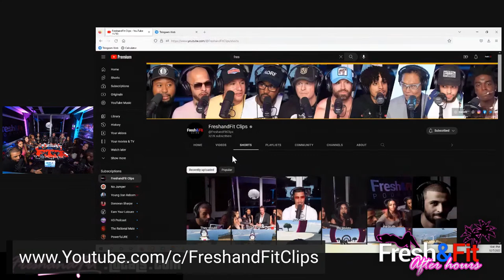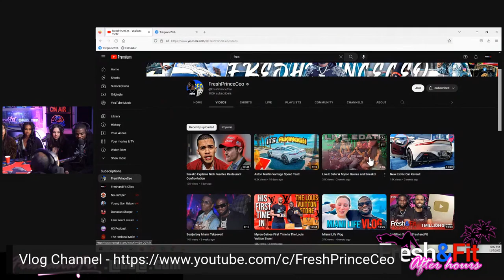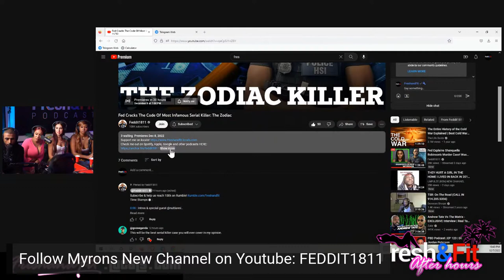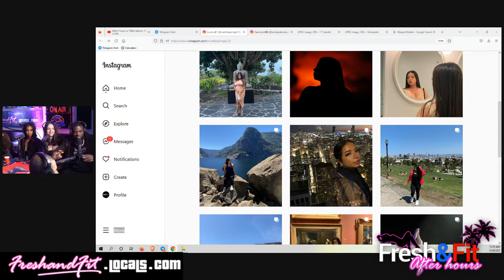Ladies React To How RARE Their Dream Man Is w/STATS From @RolloTomassi&@MichaelSartain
Code: FreshFit

🎧Listen To The Podcast On The GO HERE🎧

⏲️ TIME STAMPS ⏲️
0:00 : Intro
7:00 : The Lady's Intro
15:30 : The Demographics Of The Ladies Ideal Man
33:30 : Mike On Women Wanting Homo Men
34:10 : Back To What Type Of Men Do The Ladies Want
34:30 : Do Women Want Tall Men & Why?
35:30 ; Percentage Of Men Who Are 6’ Or Taller
36:20 : Percentage Of Men Who Are Not Fat, Make $100k yearly, & 6ft, All Races
39:45 : What Percentage Of Men Are Sexually Active? & Why Is It That Percentage?
41:20 : How Many Sexual Partners Does a North American Man Have In His Entire Life? & Why Is It That Percentage?
44:30 : Average 25 y/o Woman, What Is Her Bodycount?
49:45 : Are The Ladies Ok With Sharing a HVM?
54:30 : Would You Date a Convicted Felon?
53:00 : Superchats!
59:00 : 2 Most Attractive Traits Of a Man
01:00:55 : Do Women Want Dad Bods
01:05:00 : Which Married Women Do You Look Up To?
01:08:30 : Would You Allow Your Son To Marry a Women, Who Has Baggage?
01:10:00 : Back To Which Married Woman Do You Look Up To?
01:11:30 : Who Has Social Media Affected Negatively The Most?
01:19:25 : Mike On Social Media Making Life Easier For Women Not Men
01:23:50 : Have The Ladies Ever Posted Their Man On Their Instagram?
01:27:55 : Average Women Have More Options Than The Average Man
01:28:30 : When Women Post Mike On Their IG
01:34:50 : Men & Women, Equal???
01:36:40 : If Your Man Keeps His IG, & You Don’t Have Yours, Does He Have More Control Over You? & Who Leads In a Relationship
01:39:15 : Name 3 Countries Outside Of The USA
01:41:35 : The Man Needs To Lead For a Relationship To World & What Is Female Cheating?
01:46:30 : Updates On The 1 Mill Party
01:47:35 : Move Over To Rumble
01:48:20 : They Expose Her Ig
01:50:55 : Women Get So Many Options On IG
01:54:30 : Name 1 Toxic Trait You Like In a man
01:59:50 : Men Don’t Wife 304’s & Cheating For Women Is Bad For Them
02:03:20 : Women Who Can Smash With No Emotions Are Damage
02:06:10 : Myron’s Best Analogy About Women So Far
02:08:00 : How Men & Women Think About Exes
02:14:15 : Women Who Smash Men On The First Night
02:16:30 : People Judge Each Other From Their Covers
02:18:20 : Women Won’t Tell People Their Bodycount & Women Hate Consequences
02:21:50 : Superchats!
02:22:20 : Can’t Turn a 304 Into a Housewife
02:26:50 : Do Women Make Good Leaders, Why or Why Not?
02:34:55 : How Women Organize Governments
02:37:15 : Superchats!
02:41:40 : Best Books In The Manosphere
02:43:10 : Final Thoughts
02:46:00 : What Are Things Are Women Superior Over Men
02:48:35 : Back To Last Thoughts
02:49:00 : Where To Find The Guest
02:50:40 : Outro